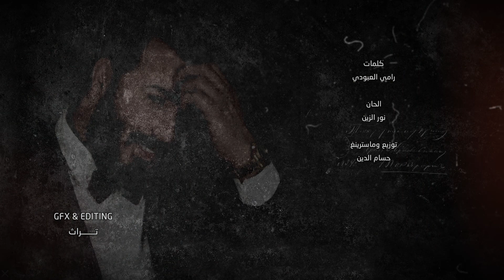عمر محمد - مو خوش بشارة | OMER MOHMED - MO KHOSH BSHARA | OFFICIAL AUDIO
Remix Alremas